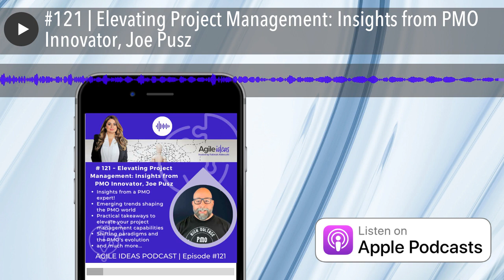#121 | Elevating Project Management: Insights from PMO Innovator, Joe Pusz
In the dynamic realm of project management, it takes visionaries like Joe Pusz to lead the way. Join us for an enlightening podcast episode where we delve into the world of project management, PMOs, and purpose-driven leadership with Joe Pusz, an internationally recognized figure in the field.

Joe wears many hats – from keynote speaker to author, and he's been named the 2022 Americas PMO Influencer of the Year by the PMO Global Alliance. As the Founder and President of THE PMO SQUAD, a Phoenix-based PMO and Project Management Consulting firm, Joe has guided organizations across the United States toward project management excellence. His firm was even named the Winner of the 2022 Small Business Awards by the Phoenix Business Journal.

But Joe's impact extends beyond consultancy. He hosted the Project Management Office Hours Radio Show and Podcast, giving Project Management Leaders a powerful platform to share their insights with the global community. With over 40 million plays and downloads, this show has become a beacon of knowledge and inspiration.

In addition to his professional endeavors, Joe is the Co-Founder of VPMMA, a nonprofit organization that assists veterans in transitioning into civilian Project Management careers. His dedication to the community is also evident through his role as the Founder of The PMO Leader global community, an e-commerce platform for PMO Leaders and teams to collaborate and learn.

In this episode, we discuss:

• Joe's journey to becoming a PMO influencer
• Insights into Leadership, PMOs, and the Purpose-Driven Mindset
• The transformative power of agile-based methodologies
• Differentiating between new ways of working and new ways of thinking
• Agility's impact on project management and adaptability in a changing landscape
• The significance of internal factors in achieving success
• Busting common myths about agile methodologies and project management

Join us in this insightful episode as Joe Pusz shares his wealth of knowledge, inspiring stories, and a vision for elevating project management excellence. Whether you're a seasoned project manager or an aspiring leader, you won't want to miss this opportunity to glean valuable insights from a true PMO innovator.

Thank you for listening, PLEASE share or rate this episode if you enjoyed it. It helps us a lot so we know what content you enjoy most and can create more of it!

Thank you for listening to this podcast. We welcome any feedback.

You can also find us on most social media channels by searching 'Agile Ideas'.